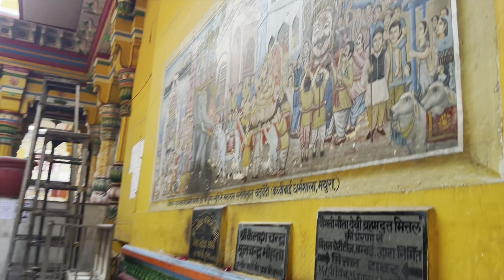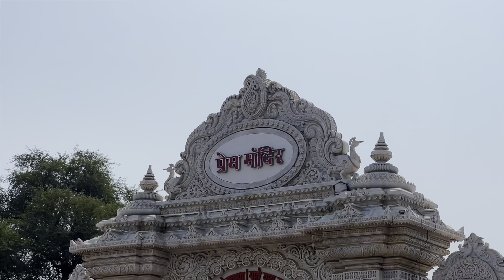Vlog 28- Vrindavan Ki Holi 😍 | BihariLadka Vlogs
Follow Bihari Ladka For More -